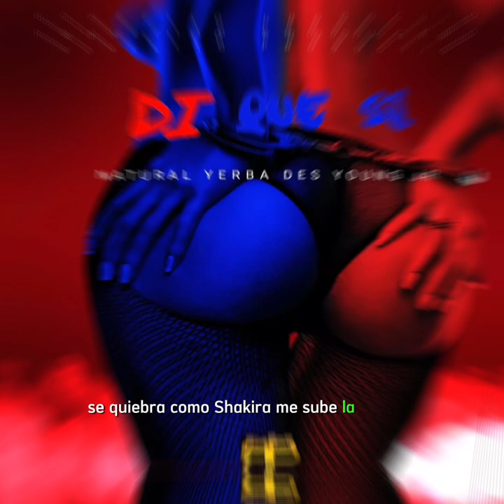Natural Yerba Ft Des Young Jr - Di Que Si ( Audio Oficial )